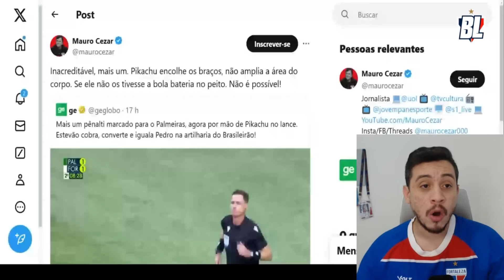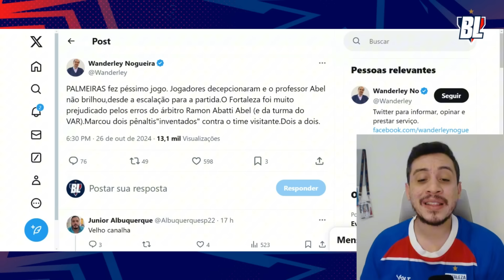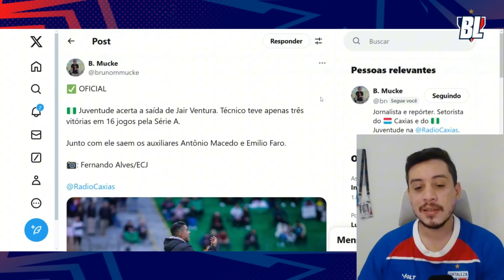😂 "PENALTIS INVENTADOS" DETONA MÍDIA PALMEIRENSE APÓS O JOGO! ABEL FERREIRA CHORA EM COLETIVA!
✔️ A MAIOR e MELHOR lojas de pisos do nosso estado! Garantimos o melhor preço

📱 Compre sua capinha ou garrafa térmica licenciada na GOCASE e ganhe frete grátis utilizando o cupom BORALEAO